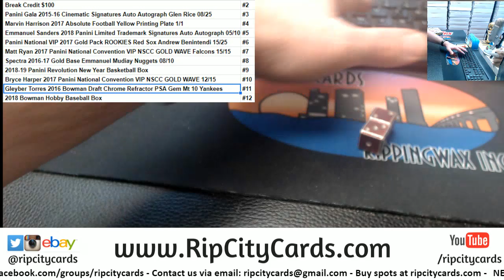Random Awesomeness Quinndale